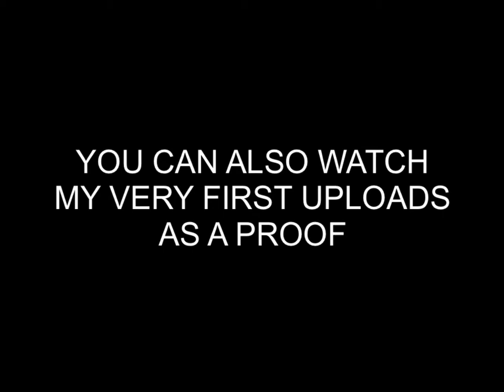HOW TO GET MVP USING TANK Part 5 (TIGREAL GAMPLAY) MLBB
Tips on how to get an MVP using Tank on Mobile Legends Bang Bang

𝗪𝗮𝗻𝗻𝗮 𝗽𝗹𝗮𝘆 𝘄𝗶𝘁𝗵 𝗺𝗲?
Comment your ID in Game

𝗙𝗔𝗤💡

A: Ipad Mini

A: Philippine PH

A: IOS Built-In Recorder

A: Lumafusion